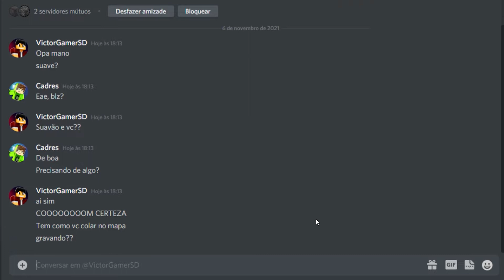MEU AMIGO TROLLOU A MINHA CASA no MINECRAFT 1.18 - FlopCraft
Neste vídeo o @dienmayankhang991 fez uma trollagem na minha casa de terra, explodindo ela, na série de FlopCraft e eu vou me vingar, assista até o final pra ver!

Neste Canal eu ensino várias dicas e faço séries (gameplay) dentro do jogo Minecraft.
FLOPCRAFT é uma série Survival/RP que reúne alguns dos melhores youtubers de minecraft Java Edition, onde o intuito é se divertir e explorar a nova versão do Minecraft 1.18!!